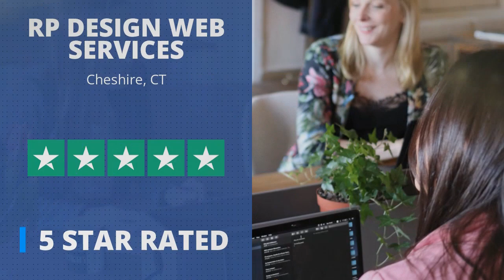Stamford CT Chief Fractional Marketing Officer